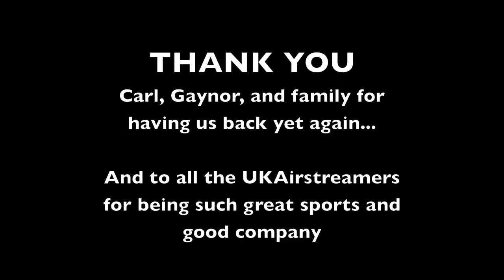UK Airstreamers Gathering - Rockhill14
The UK Airstreamers get together for the annual 'Big Bash' in September 2014
Find UK Airstreamers at ukairstreamers.org or on Facebook.
Soundtrack is 'Latha Math' (Lovely Day) sung in Scottish Gàidhlig by Mànran (manran.co.uk)